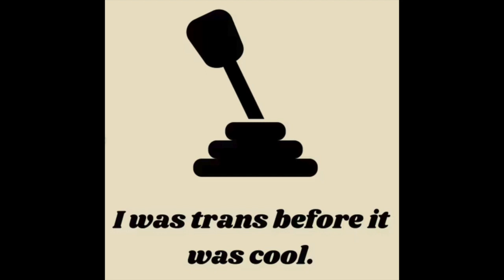Idiots on Parade Episode 550: Celebrities Standing Their Ground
This week, the Idiots begin by discussing… another comedian. Matt Rife found controversy this past week, as people took umbrage with the opening joke of his recent Netflix special. Why? Oddly enough, the outrage was over the fact that the joke in question involved domestic violence. Why wasn’t anyone upset that it was basically a stock joke, something that’s been around forever?

Come on, Netflix. You need to air original content.

That said, when called upon to defend his actions and/or apologize, Rife didn’t back down, he doubled down.

And good on him.

Speaking of cancel culture, the shoe is on the other foot for Susan Sarandon and Scream VI actress Melissa Barrera lost work because of their words.

(Or, in Melissa’s place, her Tweets.)

The woke left is turning on itself; becoming an ouroboros and eating itself. When angry over things the right wing says? That’s justified! But unless you’re pure these days, you find yourself cast out of the cool kids circle.

Also: it’s 2023, is your school district still so stupid it doesn’t realize it’ll go viral if it attacks a marginalized group? Well, Kansas didn’t get the memo, because they made an indigenous boy cut his hair. Why? Too much time on their hands or something gender something something.

Basically, stupid reasons.

But, now the boy’ll get paid, and it’ll be the Kansas tax dollars doing the paying.

Finally: House speaker Mike Johnson hates the gay community.

Does that make him gay?

Jake has thoughts.

Idiots on Parade: we mock the news, so you don’t have to.

Tune in and get your giggle on.

Find Jake at @jakevevera